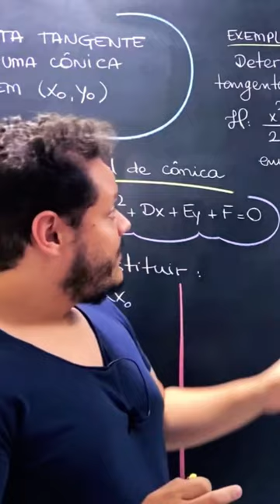ESSE BIZU É SENSACIONAL! 🔥🚀